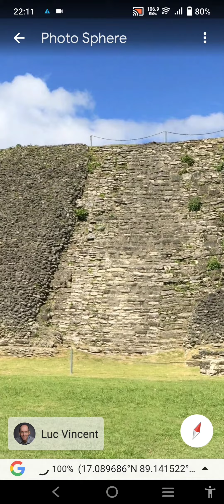El Castillo, another Pyramid found at Central America found on Google Maps || Find Earth by Noori TV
La Pirámide, known as the Temple of Kukulcán is a Mesoamerican step-pyramid that dominates the center of the Chichen Itza archaeological site in the Mexican state of Yucatán. The pyramid building is more formally designated by archaeologists as Chichen Itza Structure 5B18.

Built by the pre-Columbian Maya civilization sometime between the 8th and 12th centuries AD, the pyramid served as a temple to the deity Kukulcán, the Yucatec Maya Feathered Serpent deity closely related to Quetzalcoatl, a deity known to the Aztecs and other central Mexican cultures of the Postclassic period. It has a substructure that likely was constructed several centuries earlier for the same purpose.

The pyramid consists of a series of square terraces with stairways up each of the four sides to the temple on top. Sculptures of plumed serpents run down the sides of the northern balustrade. Around the spring and autumn equinoxes, the late afternoon sun strikes off the northwest corner of the pyramid and casts a series of triangular shadows against the northwest balustrade, creating the illusion of the feathered serpent "crawling" down the pyramid. To contemporary visitors, the event has been very popular and is witnessed by thousands at the spring equinox, but it is not known whether the phenomenon is a result of a purposeful design since the light-and-shadow effect can be observed without major changes during several weeks near the equinoxes.

Scientific research led since 1998 suggests that the pyramid mimics the chirping sound of the quetzal bird when humans clap their hands around it. The researchers argue that this phenomenon is not accidental, that the builders of this pyramid felt divinely rewarded by the echoing effect of this structure. Technically, the clapping noise rings out and scatters against the temple's high and narrow limestone steps, producing a chirp-like tone that declines in frequency.

All four sides of the pyramid have approximately 91 steps which, when added together and including the temple platform on top as the final "step", may produce a total of 365 steps (the steps on the south side of the pyramid are eroded). That number is equal to the number of days of the Haab' year and likely is significantly related to rituals.

The structure is 24 m (79 ft) high, plus an additional 6 m (20 ft) for the temple at the top. The square base measures 55.3 m (181 ft) across.